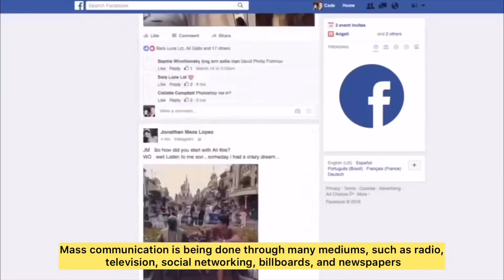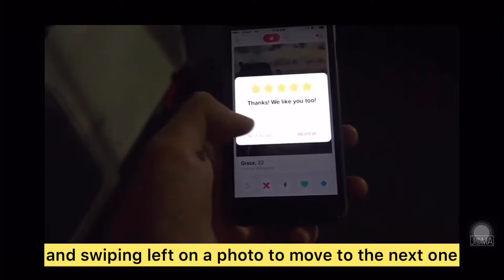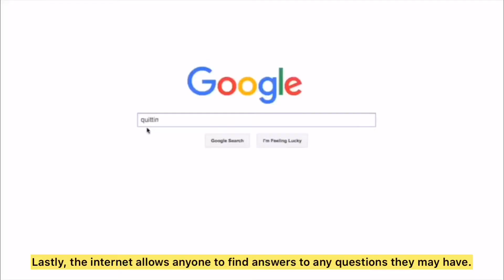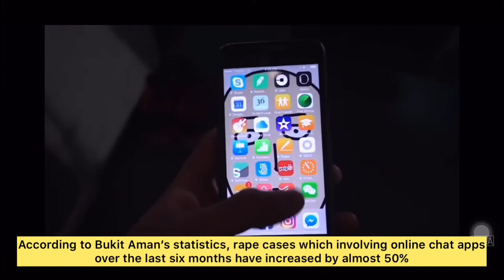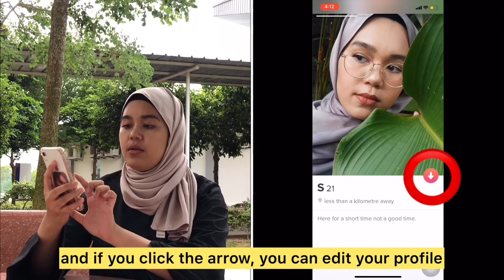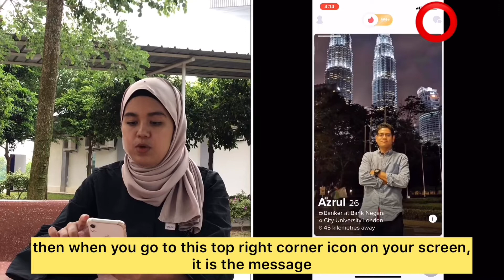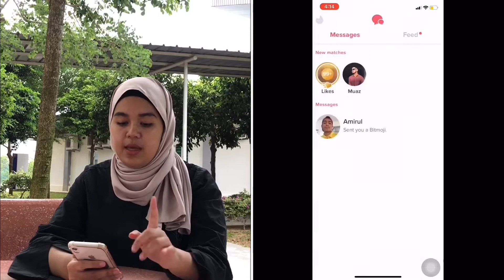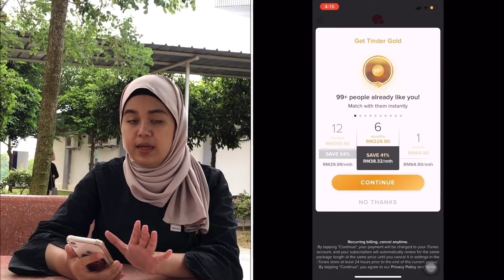Tinder (COM410)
Introduction to Mass Communication (COM410) - MC242 1A

Prepared by:
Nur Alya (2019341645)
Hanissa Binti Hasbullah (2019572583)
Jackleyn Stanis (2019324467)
Syairah Binti Latifi Amir (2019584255)